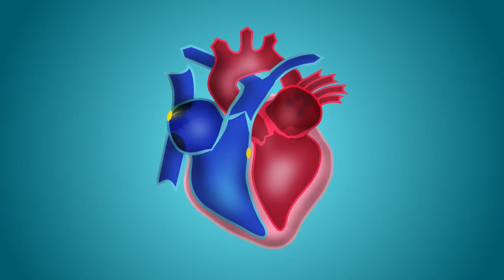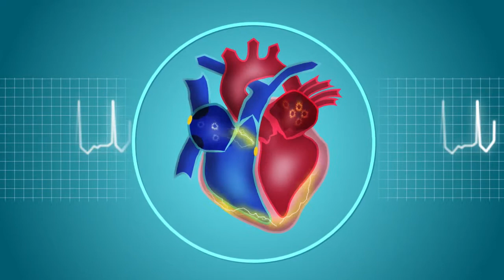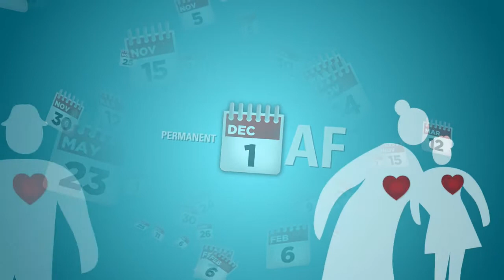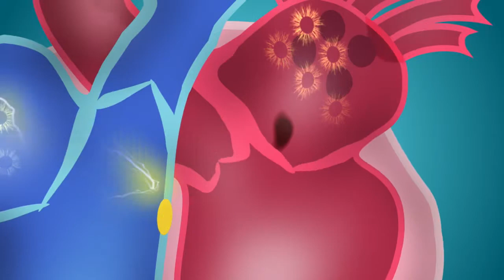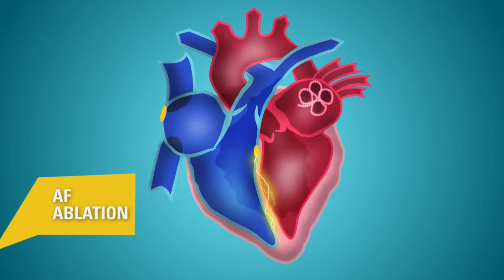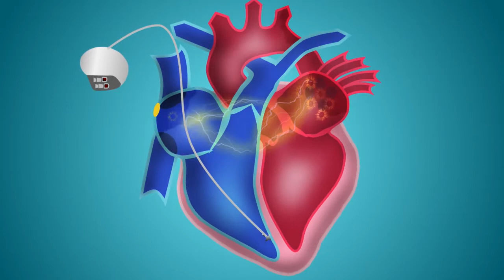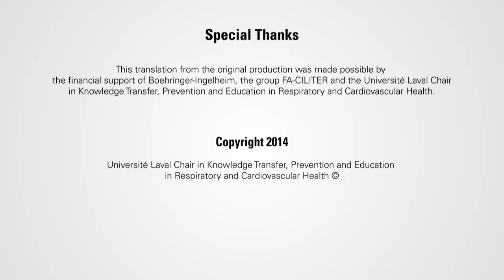25 août 2014 - Atrial fibrillation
Video from Chair in Knowledge Transfer, Education and Prevention in Respiratory and Cardiovascular Health, Université Laval.